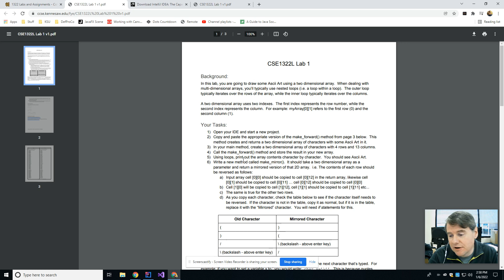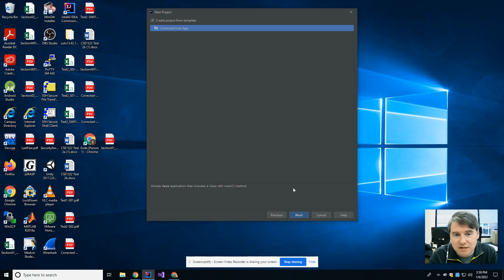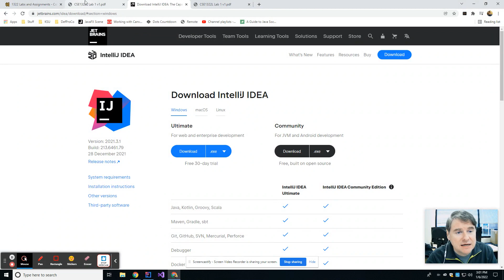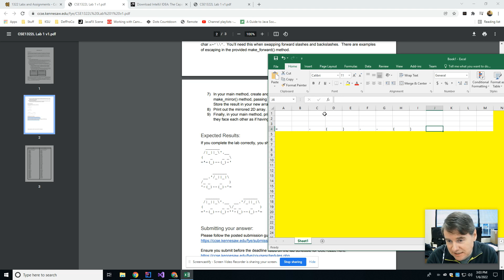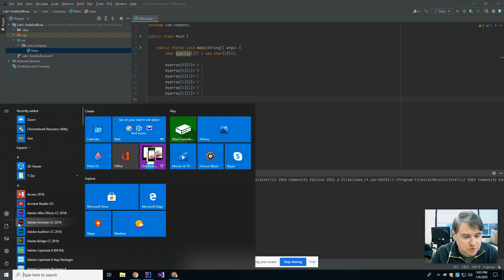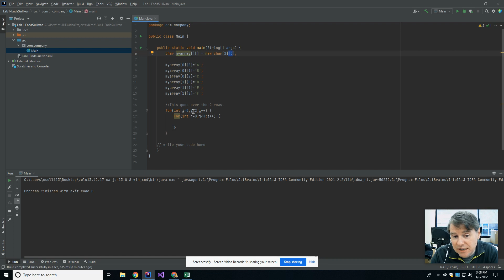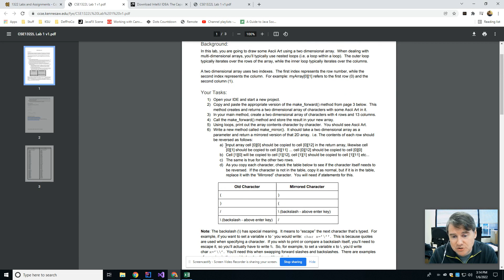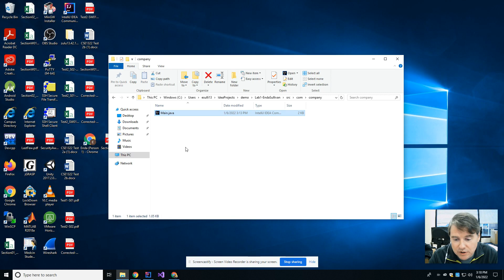Lab1-Java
CSE1322L Java Lab 1